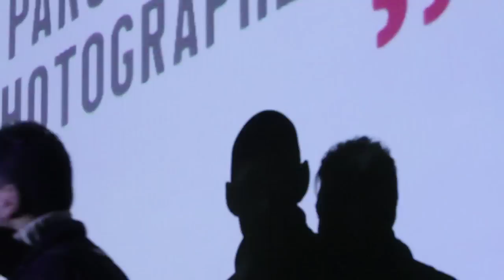Fanny Tondre : "Monsieur & Madame Zhang" | L'Homme dans la Ville | Parole de Photographes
Ils sont arrivés en France il y a dix ans dans l'idée de faire fortune. Mais leur destin n'est pas celui dont ils rêvaient et entretemps la Chine a vécu le boom économique qu'on lui connait. Alors les époux Zhang sont retournés au pays "même s'il faut perdre la face". Fanny Tondre les a suivi de La Courneuve à Whenzou où ils ont retrouvé leur fils qui les a pris en charge.